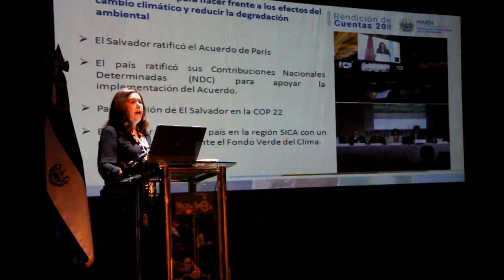MARN rinde cuentas de su trabajo en 2016-2017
En el informe se destacaron cinco ejes prioritarios donde se enfocó el trabajo del personal técnico y administrativo de la institución con el que se busca alcanzar una sociedad sustentable frente a la vulnerabilidad y el cambio climático.